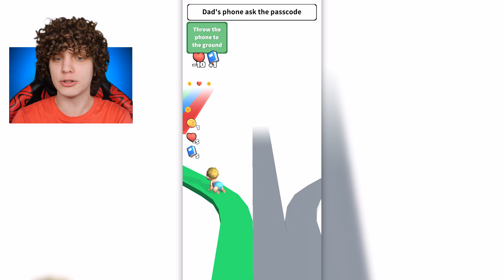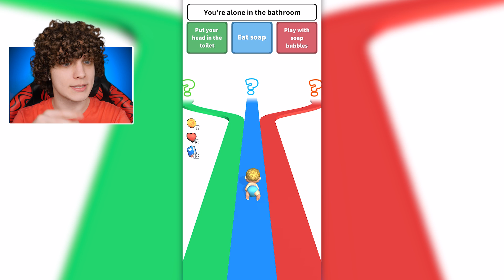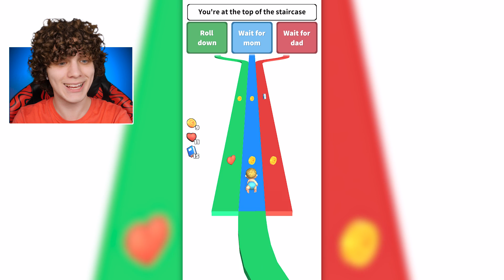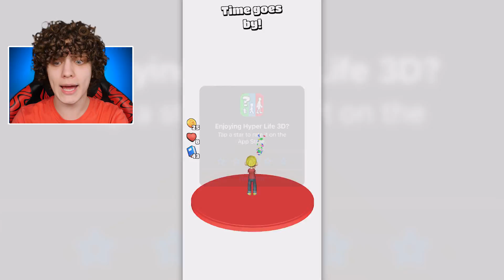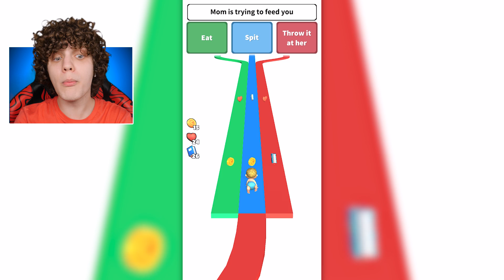SIMULADOR DE VIDA, MAS FAZENDO TUDO ERRADO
Hoje vamos jogar um Simulador de Vida chamado Hyper Life 3D ( Eu não sei pq mas ele não ta disponível na Google Play brasileira, mas aqui na canadense da pra jogar) Nesse simulador de vida precisamos escolher entre três caminhos! Mas vamos fazer as escolhas mais erradas de todas!